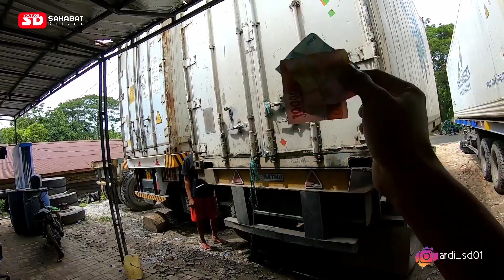SIAP LINTAS PROVINSI,QUESTERNYA DI STEL MENTOK...!!